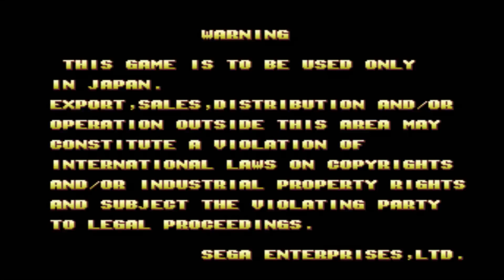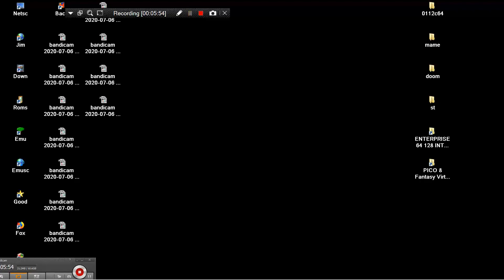ARCADE MACHINES MAME FLASH POINT 1989 WORLD BOOTLEG SEGA LOGO WITH BACKGROUNDS ORIGINAL BY SEGA